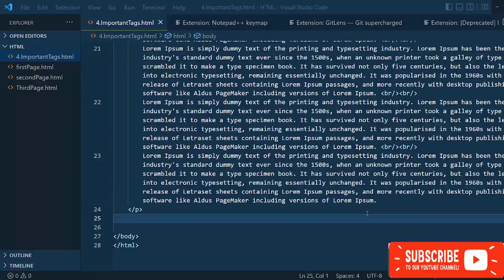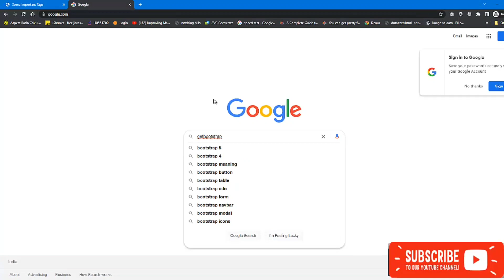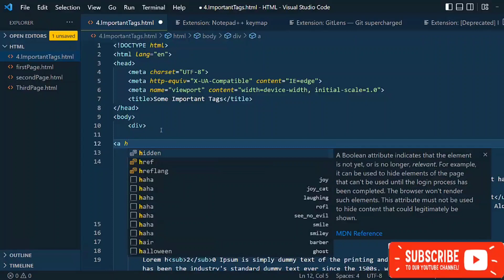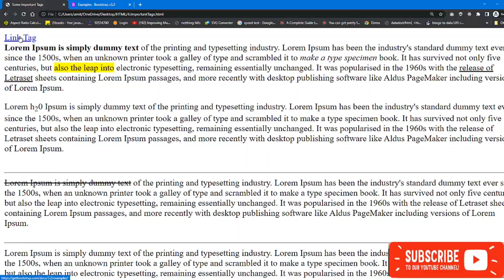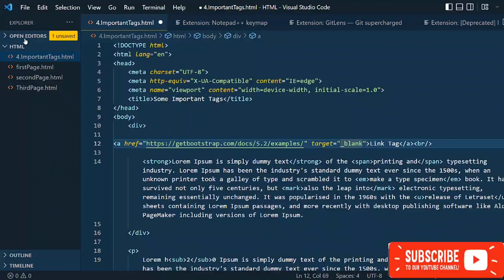#7. Some important tags in html part 2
In this video we talk about how strike tag, br tag, hr tag and anchor tag works in html,

► strike, br, hr and a tag in html,
► strike tag in html,
► strike br hr and a tag in html attributes,
► strike br hr and a tag in html and css,
► strike br hr and a tag in html for beginners,
► strike br hr and a tag in html from scratch,
► strike br hr and a tag in html full course,
► a tag use in html,
► target tag in html,
► strike br hr and a tag in html game,
► strike br hr and a tag in html generator,
► strike br hr and a tag in html gmail,
► strike br hr and a tag in html head,
► strike br hr and a tag in html html,
► strike br hr and a tag in html html css,
► strike br hr and a tag in html how to,
► strike br hr and a tag in html header,
► strike br hr and a tag in html iframe,
► strike br hr and a tag in html input,
► strike br hr and a tag in html in hindi,
► strike br hr and a tag in html js,
► strike br hr and a tag in html java,
► strike br hr and a tag in html json,
► strike br hr and a tag in html khan academy,
► strike br hr and a tag in html ka,
► strike br hr and a tag in html link,
► strike br hr and a tag in html line,
► strike br hr and a tag in html list,
► strike br hr and a tag in html mode,
► strike br hr and a tag in html means,
► strike br hr and a tag in html method,
► strike br hr and a tag in html merge,
► strike br hr and a tag in html mac,
► strike br hr and a tag in html mobile,
► strike br hr and a tag in html not working,
► strike br hr and a tag in html not repeat,
► strike br hr and a tag in html numbers,
► strike br hr and a tag in html outlook 2016,
► strike br hr and a tag in html on mouseover,
► strike br hr and a tag in html or css,
► strike br hr and a tag in html on mac,
► strike br hr and a tag in html or javascript,
► strike br hr and a tag in html on mobile,
► strike br hr and a tag in html page,
► strike br hr and a tag in html python,
► strike br hr and a tag in html paper,
► strike br hr and a tag in html project,
► strike br hr and a tag in html quizlet,
► strike br hr and a tag in html questions,
► strike br hr and a tag in html queue,
► strike br hr and a tag in html queries,
► strike br hr and a tag in html quizzes,
► strike br hr and a tag in html qr code,
► strike br hr and a tag in html responsive,
► strike br hr and a tag in html rulez d00,
► strike br hr and a tag in html rule,
► strike br hr and a tag in html rulez,
► strike br hr and a tag in html react,
► strike br hr and a tag in html site,
► strike br hr and a tag in html studio,
► strike br hr and a tag in html to center,
► strike br hr and a tag in html tutorial,
► strike br hr and a tag in html tag,
► strike br hr and a tag in html using javascript,
► strike br hr and a tag in html used for,
► strike br hr and a tag in html using notepad,
► strike br hr and a tag in html using python,
► strike br hr and a tag in html vscode,
► strike br hr and a tag in html value,
► strike br hr and a tag in html videos,
► strike br hr and a tag in html w3schools,
► strike br hr and a tag in html with example,
► strike br hr and a tag in html website,
► strike br hr and a tag in html with javascript,
► strike br hr and a tag in html xbox,
► strike br hr and a tag in html youtube,
► strike br hr and a tag in html yahoo,
► strike br hr and a tag in html y css,
► strike br hr and a tag in html yeah,
► strike br hr and a tag in html zero,
► strike br hr and a tag in html zip,
► strike br hr and a tag in html zip code,
► strike br hr and a tag in html zazzle,
► strike br hr and a tag in html 0.1,
► strike br hr and a tag in html 0.2,
► strike br hr and a tag in html 0.10,
► strike br hr and a tag in html 101,
► strike br hr and a tag in html 2022,
► strike br hr and a tag in html 2021,
► strike br hr and a tag in html 2d,
► strike br hr and a tag in html 3.0,
► strike br hr and a tag in html 3.1,
► strike br hr and a tag in html 3d,
► strike br hr and a tag in html 4.0,
► strike br hr and a tag in html 4.1,
► strike br hr and a tag in html 4.2,
► strike br hr and a tag in html5,
► strike br hr and a tag in html5 example,
► strike br hr and a tag in html 6.1,
► strike br hr and a tag in html 64 bit,
► strike br hr and a tag in html 6th edition,
► strike br hr and a tag in html 6th grade,
► strike br hr and a tag in html 7th edition,
► strike br hr and a tag in html 7.1,
► strike br hr and a tag in html 8 bit,
► strike br hr and a tag in html 8th edition,
► strike br hr and a tag in html 9th edition,
► strike br hr and a tag in html 90s